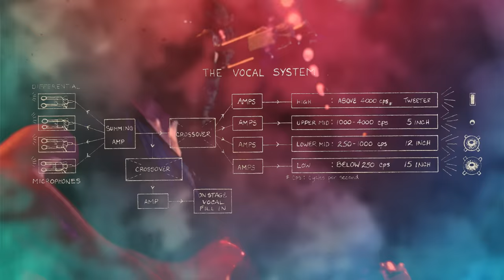How the Grateful Dead Changed Live Music Forever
If you like what you’re hearing, check out the Grateful Dead channel!

00:00 Intro
00:38 Title Card
00:45 Owsley "Bear" Stanley
02:01 Live Sound
03:34 Bear’s Solutions
04:27 China Doll Live
05:17 The Wall of Sound
06:39 Fidelity
07:17 The Price
07:49 Conclusion